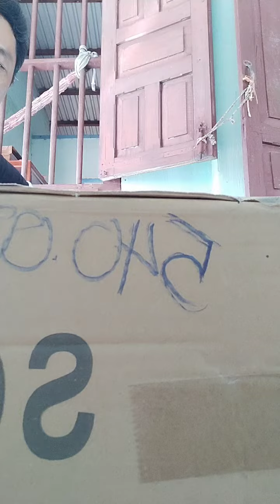cách lắp ráp chiếc siêu xe cho cu Phúc chơi một cách đơn giản